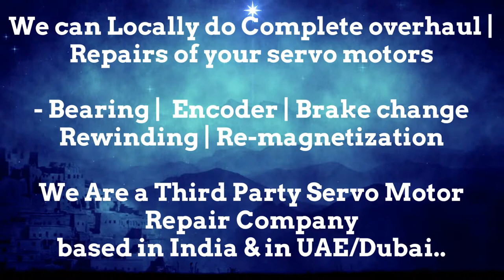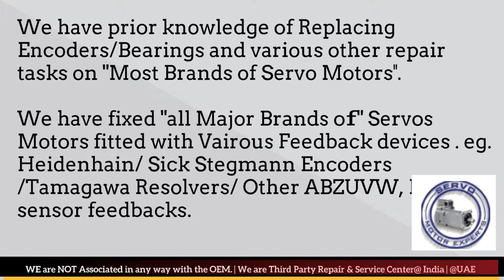SIG Positec motor Dealer in New Servo Stock buy Dubai Encoder Resolver Angle Adjust Align UAE